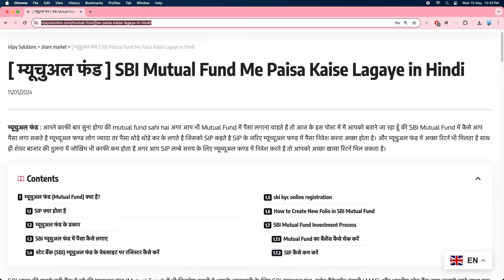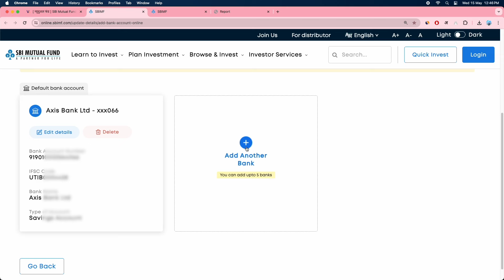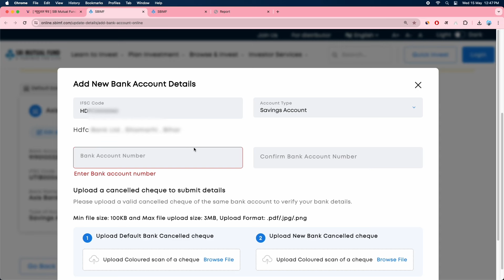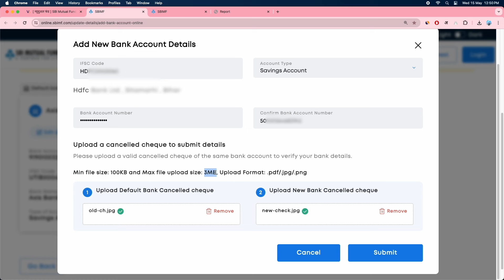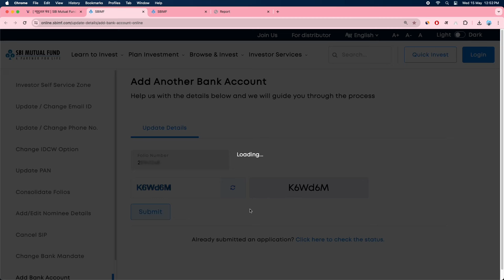How to Change Bank Details in SBI Mutual Fund online 2025 | Change Bank Account in SBI Mutual Fund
how to change bank details in mutual funds | how to change bank account in mutual fund online

how to cancel sip in sbi mutual fund online
change bank account in sbi mutual fund
bank account number change sbi
how to change bank account in sbi securities
sbi mutual fund me bank account kaise change kare
mutual fund ko dusre account me kaise transfer kare